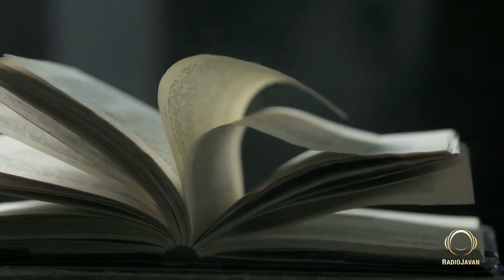Negari - "Raftani"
Negari Raftani Music Video
    Negari موزیک ویدئوی جدید
    Raftani آهنگ